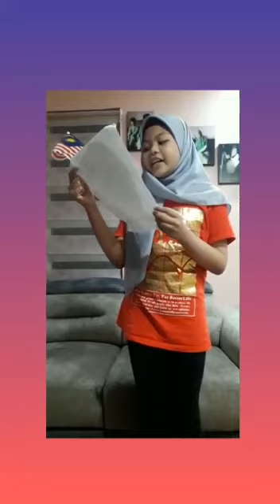AIRISYA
Pertandingan bercerita sempena bulan kemerdekaan anjuran Pusat Sumber Sekolah SK Tanjung Sepat